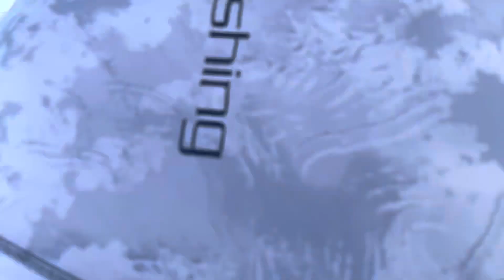Mississippi Coast comes alive with limits of Big Speckled Trout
Big trout live Croaker